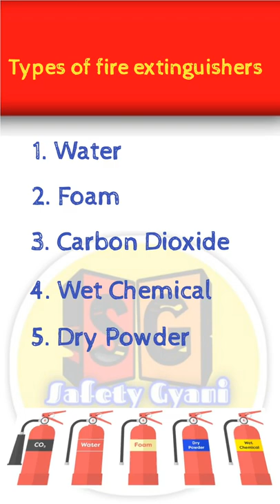types of fire extinguishers || short